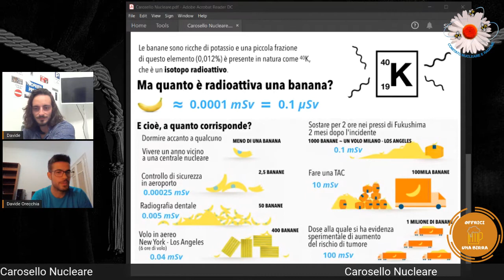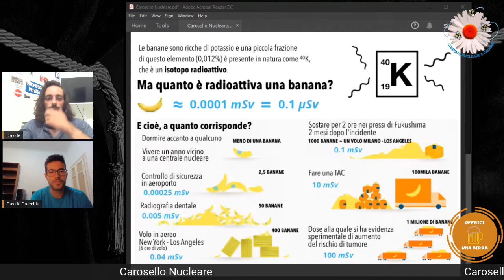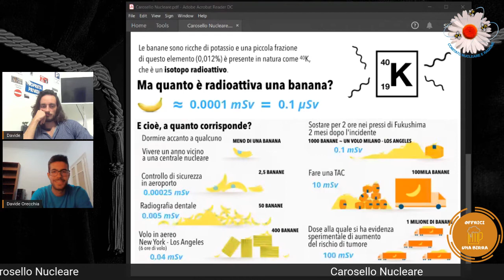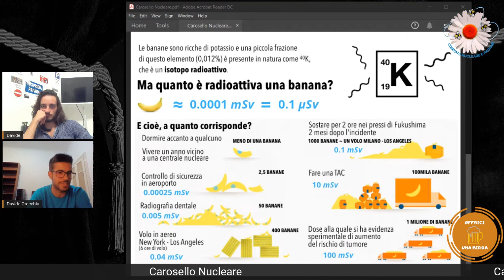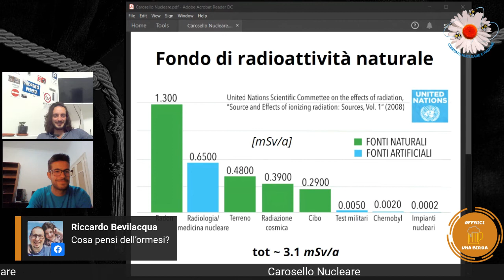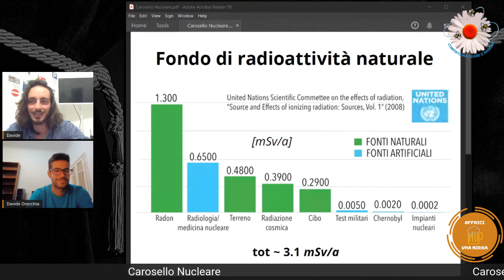Carosello Nucleare Ep 6 Radioattività, Banane ed Hostess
Eccoci al sesto appuntamento del Carosello Nucleare. Una pillola di Nucleare di solo 15 minuti prima dell'inizio del tuo programma preferito in Tv!
Ospite di oggi:  Davide Orecchia